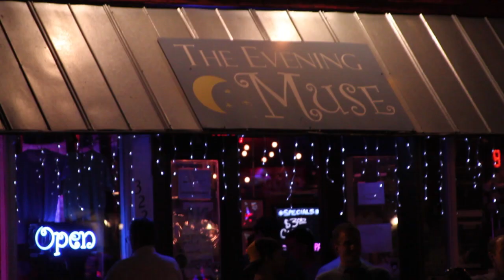LIVE! at the Evening Muse - Jocelyn Ellis | Charlotte Video Project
Jocelyn Ellis LIVE! at The Evening Muse